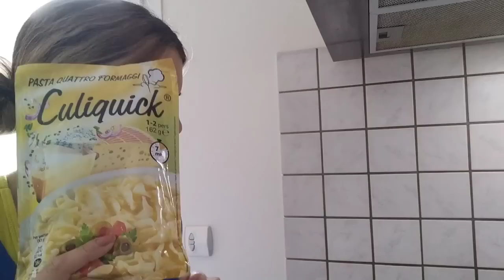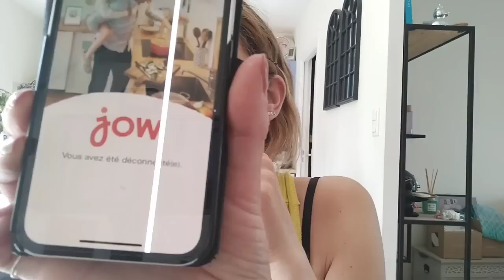vlog/ on a plus inernet donc on a plus de frigo? 🤣🤣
Code parainage jow Plaisir d'offrir, Jow de recevoir 🧡
Je t'offre 10 € de réduction sur tes courses Jow !
Inscris-toi pour profiter de 5 € offerts sur tes 2 premières commandes Jow
Renseigne mon code parrain FQ8WVB sur la page de paiement pour en bénéficier 🤗